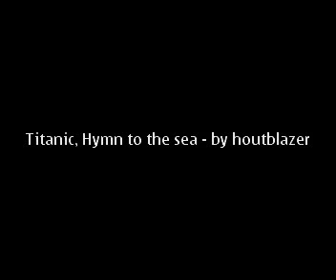Titanic, Hymn to the sea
I played this on my low whistle. you`ll find the same piece on the soundtrack. The key is G. Ik hope you like it...recorded with my mobile phone